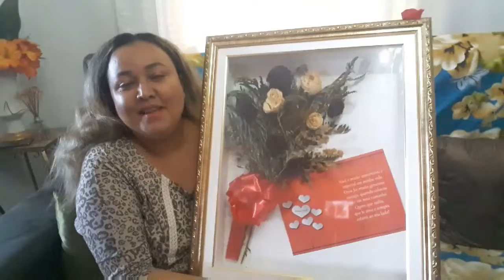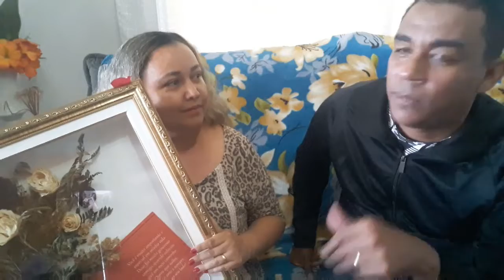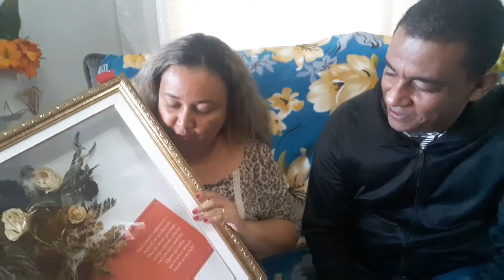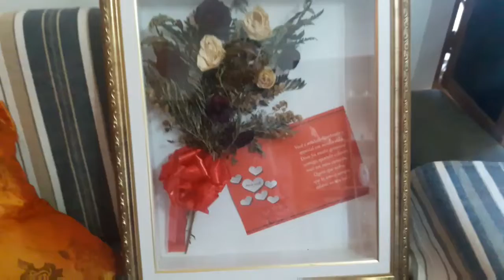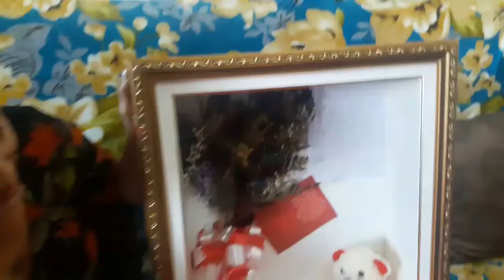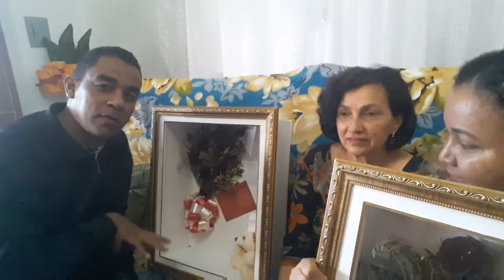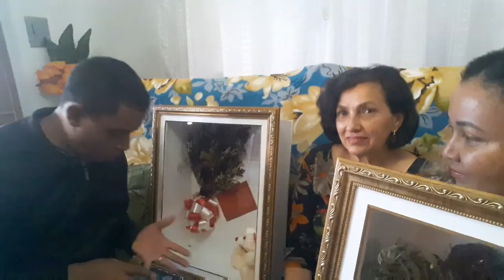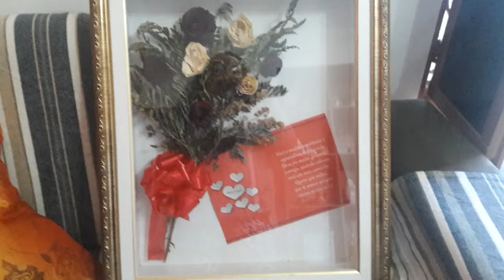BUQUÊ EMOLDURADO/MEU BUQUÊ DESIDRATADO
OS SONHOS  SÃO PRA  CORRER ATRÁS!!EU TÔ CORRENDO ATRÁS DO MEU E VOCÊ ?

FACEBOOK E INSTAGRAM/ EDWIRGIS VENTURA